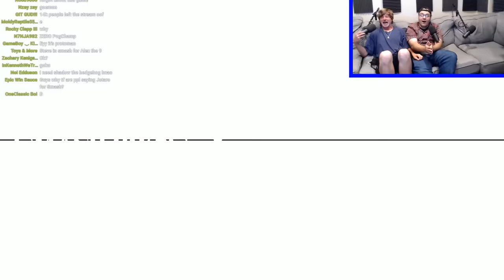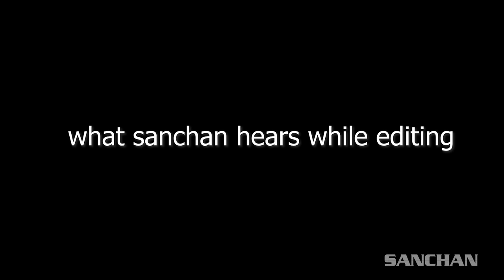All Reactions to SANS Reveal Trailer - Super Smash Bros. Ultimate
All Reactions to SANS from Undertale Reveal Trailer for Nintendo Switch. Super Smash Bros. Ultimate Reactions